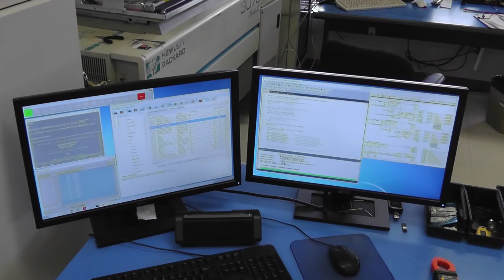Solution Sources Programming (SSP) - Keysight x1149 Integration Video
Solution Sources Programming, Inc. (SSP) is a partner of Keysight Technologies (formerly Agilent). This video demonstrates some of the applications we've pioneered using the Keysight x1149 - both for Bench Level Testing as well as Integrated within the standard Keysight 3070.